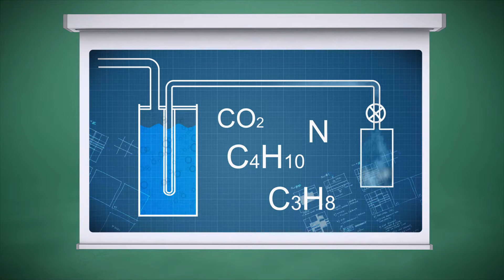Odc 4 ang HD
Realizacja:Googart Michał Baranowski